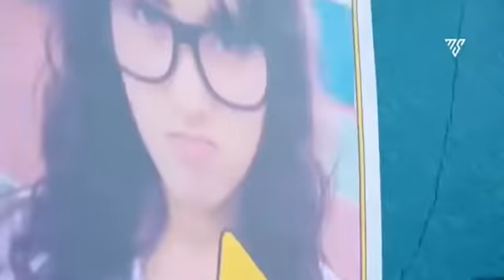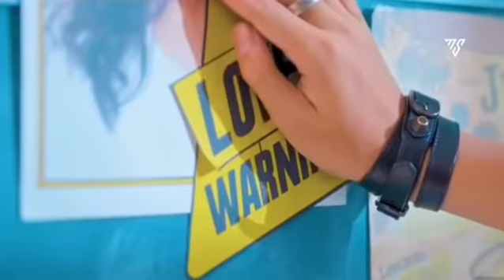Janam Pe Janam song 2022 school love stroy song 2022 new Hindi song